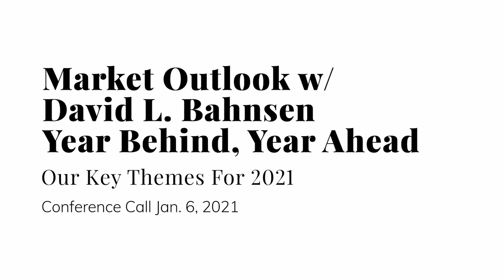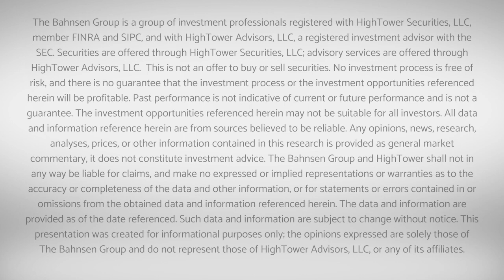Special Market Outlook w/ David L. Bahnsen - Conference Call Replay - Jan. 6, 2021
In this 2021 kickoff call, we outline our key 2021 themes for investors